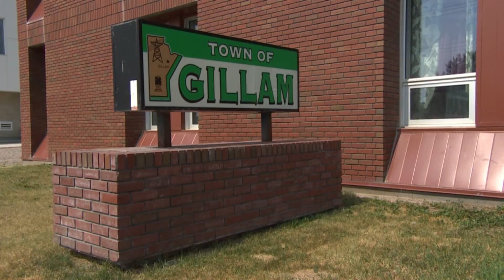Manitoba town on edge after B.C. murder suspects believed to be in area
Residents of the Manitoba town of Gillam say they're confused why the suspects in a string of murders in B.C. were believed to be in the area, with the mayor saying there's really nowhere to go. Crystal Goomansingh reports.

The two men were charged Wednesday night with an additional charge of second-degree murder after a third man, whose identity was previously unknown, was identified.